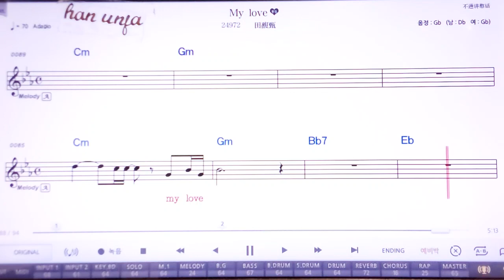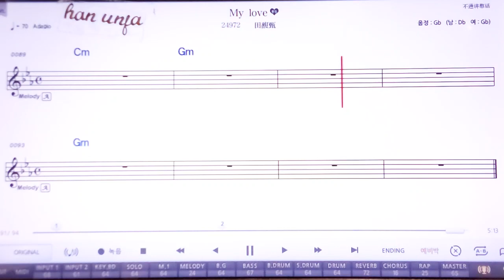💖 My love/티앤푸쩐 👍MR,노래방, 악보, 코드,Karaoke With Sheet Music